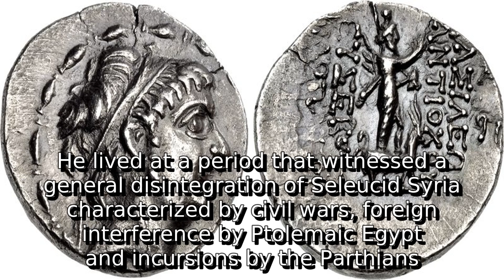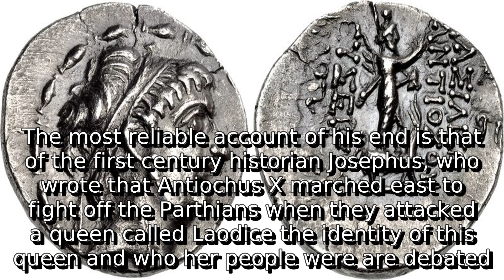Learn about antiochus x eusebes | what is akz currency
A detail information about what is akz currency. I do not own it. I just make video out of this so that some people get some help.